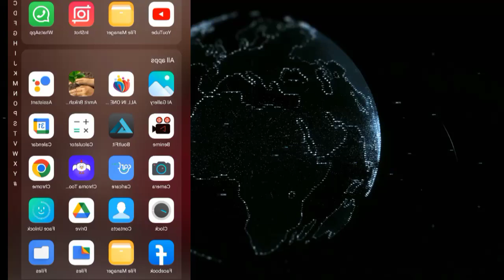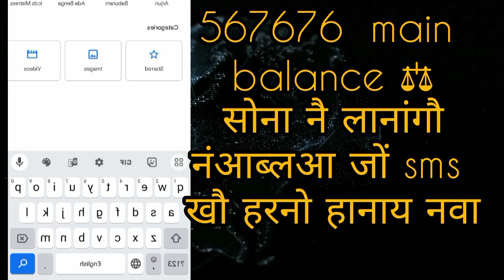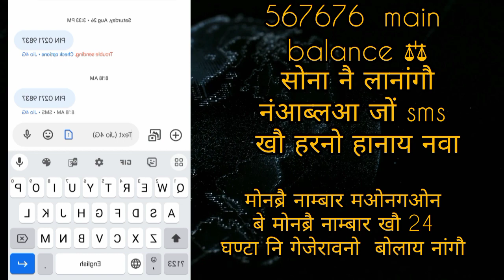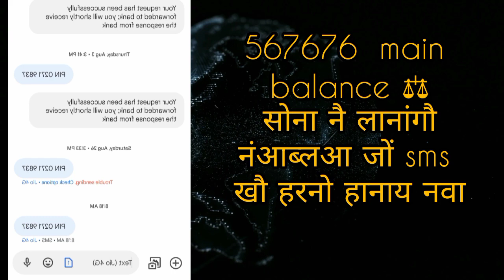ATM CARD नि सेक्रेट नाम्बार दिहुनाय ।। मोनब्रै नाम्बार दिहुनाय ATM CARD नि।। pin generated ATM CARD